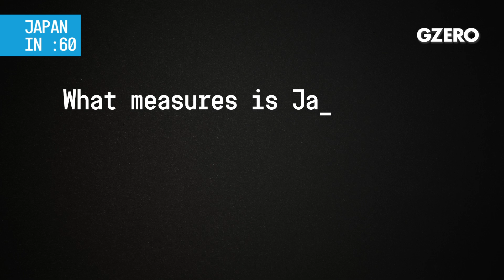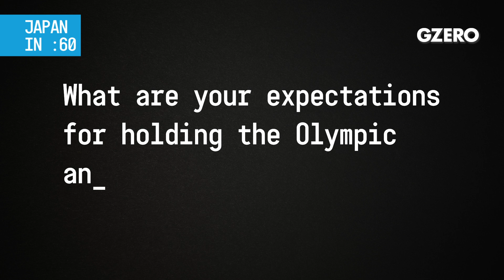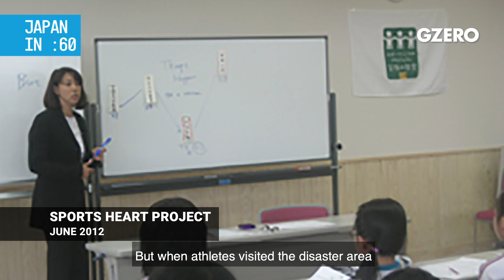Olympic Bronze Medalist on Safety of Tokyo 2020 Games | Japan In :60 | GZERO Media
Meet Mikako Kotani, Sports Director of the Olympic and Paralympic Games for Tokyo 2020. A two-time bronze medalist in synchronized swimming, Kotani explains to GZERO Media the importance sports and competition have had in her life and describes the inspiration the Olympics are to Japan and the world. The 2020 Games, postponed last year due to the COVID-19 pandemic, face unprecedented challenges for organizers and athletes. Kotani says they can also be an opportunity to bring the world together in her home country, and details the protocols and safety measures the Olympic Committee are enacting to protect all who participate.